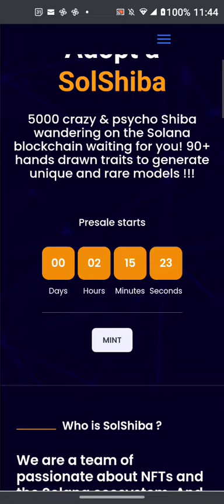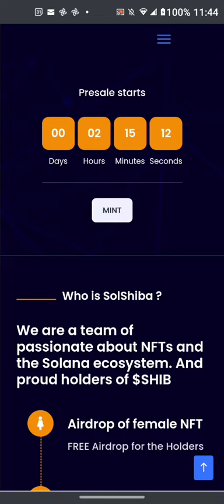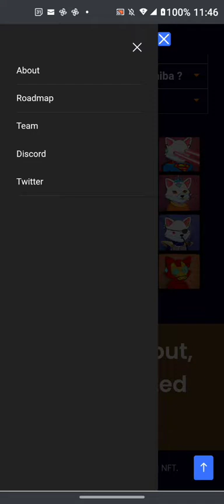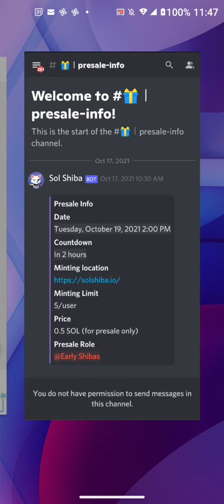Solshiba Nft Drop In About 2 Hours!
I am not an expert in anything so please do not take anything I say as advice. DYORP (do your own research please)